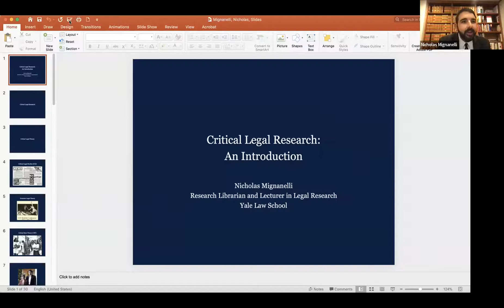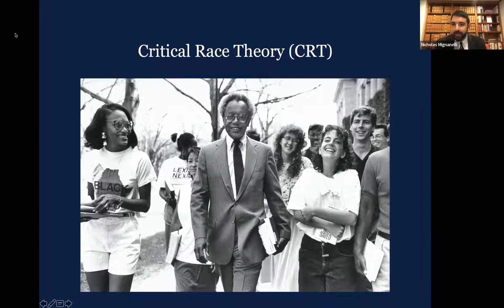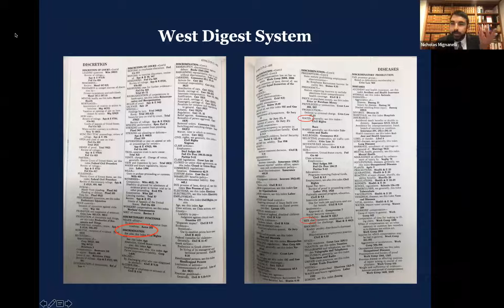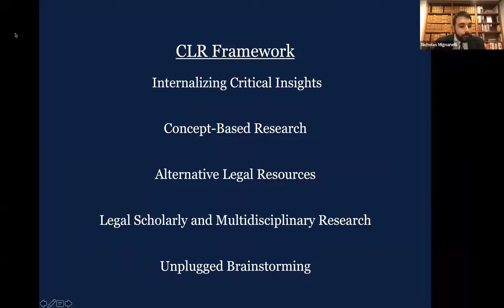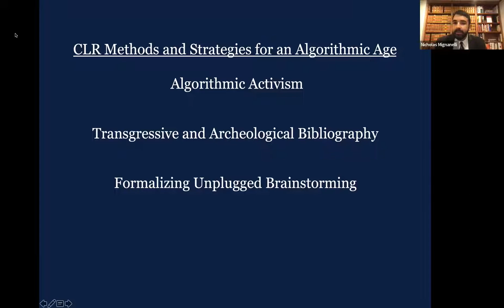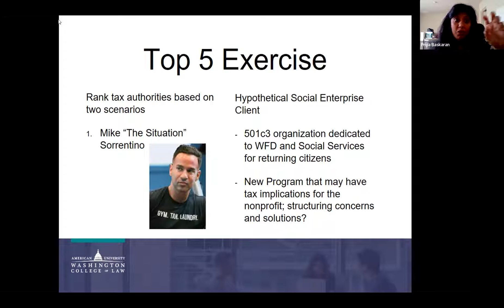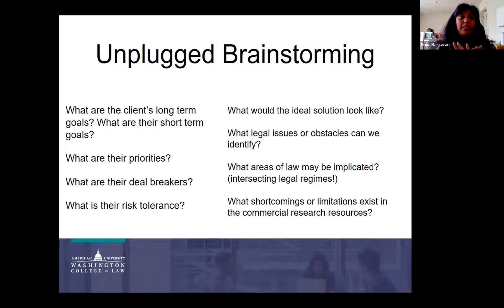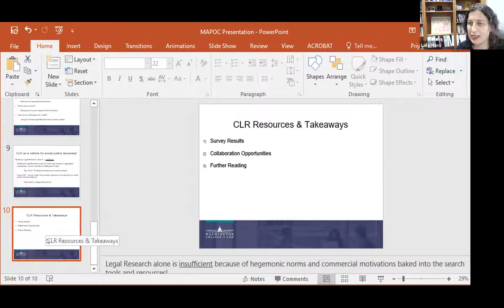Critical Legal Research: Teaching Social Justice-Oriented Research in Clinic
The Teaching Justice Through Freedom Pedagogy webinar is part of CLEA's Teaching Justice Webinar Series.  This webinar is taught by Priya Baskaran of the American University Washington College of Law, and Nicholas Mignanelli of Yale Law School.